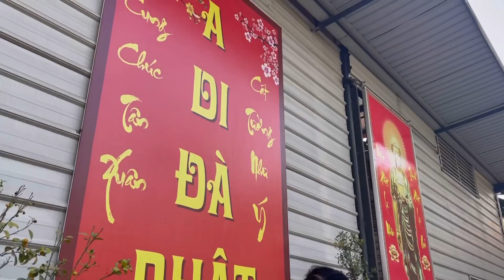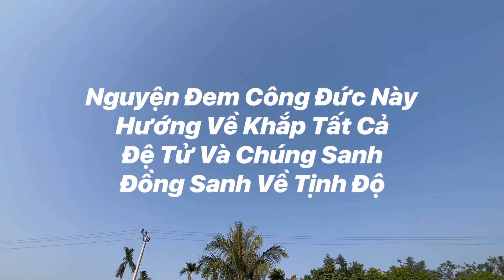Phóng Sanh ngày 22/12/2022 - Hãy Trân Quý Nhân Duyên Gặp Phật Pháp Trong Đời Này